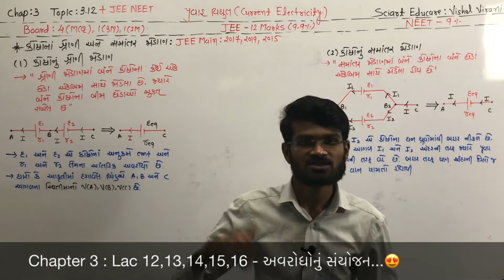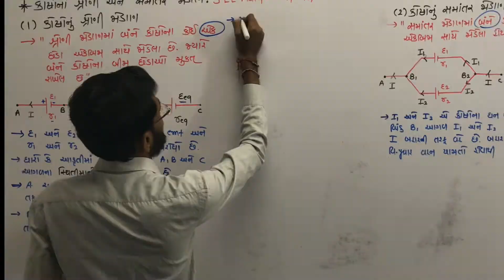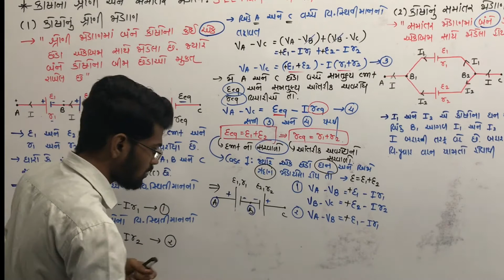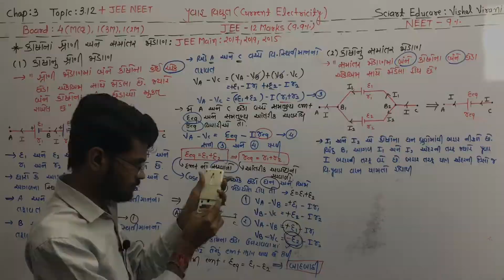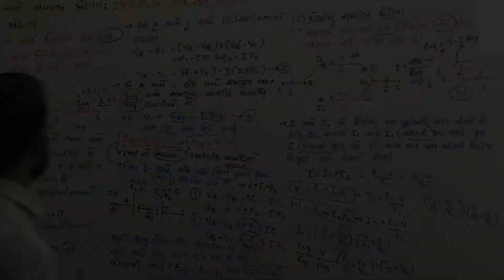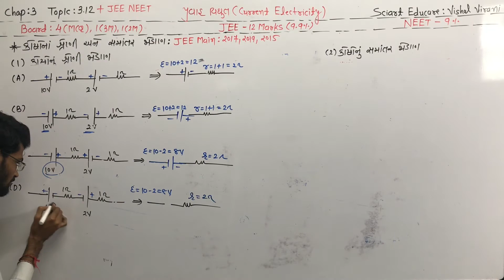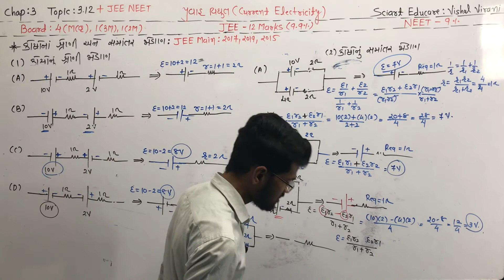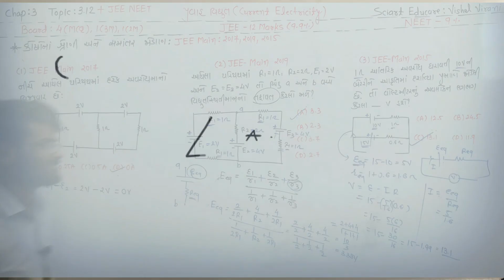કોષોના શ્રેણી અને સમાંતર જોડાણ | Practical | JEE-NEET 19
​ @Sciart Educare  : Where Learning SCIENCE Is An ART... 🌈

ગુજરાત બોર્ડ (GSEB) માટે NCERT નો લીટી ટું લીટી અને શબ્દસહ સીલેબસ ધોરણ 11 અને 12 સાયન્સનાં વિધ્યાર્થીઓ માટે...🖊 આ ઉપરાંત થીયરી પુર્ણ થાય પછી તરત જ તેના આધારીત NEET અને JEE ને આવરી લેતાં નવાં કોન્સેપ્ટ અને દાખલાઓની તૈયારી...🎓

To Support My Journey I Need Your Support...🙌 Even A Small Contribution Will Make A Big Difference To Keep Us Going And Motivated...🙏

Account Name : VIRANI VISHALKUMAR PRAVINBHAI
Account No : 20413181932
I.F.S.C Code : SBIN0013475
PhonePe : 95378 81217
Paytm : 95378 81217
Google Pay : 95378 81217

--*---*---*---*---*---*---*---*--Join Us--*---*---*---*---*---*---*---*--

--*---*---*---*---*---Lecture Notes & DPP---*---*---*---*---*--

--*---*---*---*---*---*---*-OverView-*---*---*---*---*---*---*--

1. કોષોના શ્રેણી અને સમાંતર જોડાણ
2. કોષોના શ્રેણી જોડાણ
3. કોષોના સમાંતર જોડાણ
4. કોષનું શ્રેણી અને સમાંતર જોડાણ
5. કોષનું શ્રેણી જોડાણ
6. કોષનું સમાંતર જોડાણ,
7. cell is in series and parallel
8.  cell is in series
9. cell is in parallel

--*---*---*---*---*---*---પ્રવાહ વિધુત---*---*---*---*---*---*--

તારને ખેંચી અને દબાવવાથી અવરોધ પર અસર | અવરોધને અસર કરતા પરીબળો | JEE NEET Previous Year Question 04